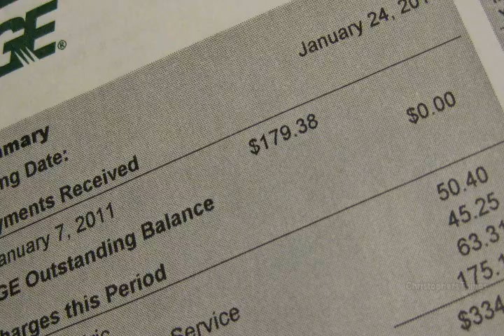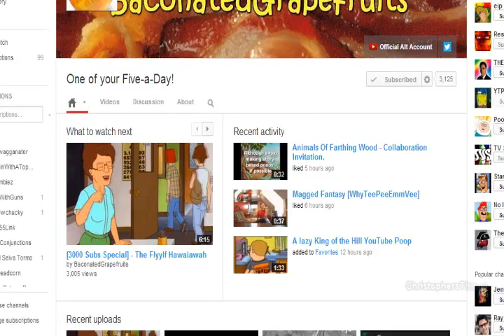[YTP] Hank's Amazing Turkey Adventure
There are 6 secret videos hidden in annotations. Can you find them?

VIDEO SOURCES:

King of the Hill - "A Beer Can Named Desire"
Regular Show - "The Power"
King of the Hill - "Happy Hank's Giving"
King of the Hill - "Not in My Backhoe"